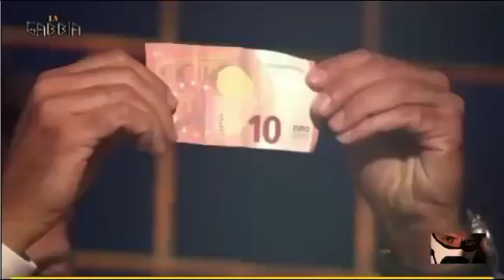LA GABBIA, La7, 16 9 2015 - DIEGO FUSARO Io sto con la Russia di Putin, non con Obama